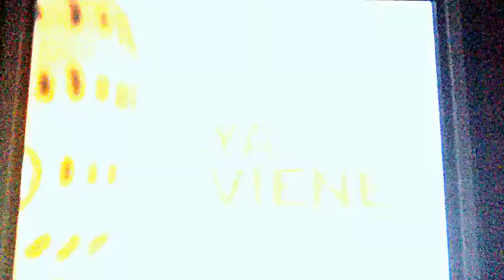All The Comparison Of Toonix Coming Up Next